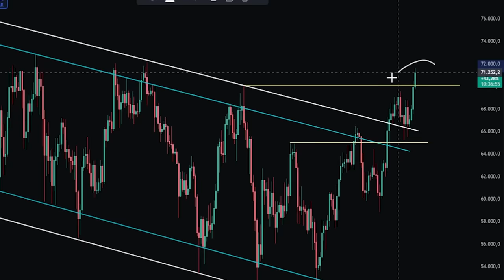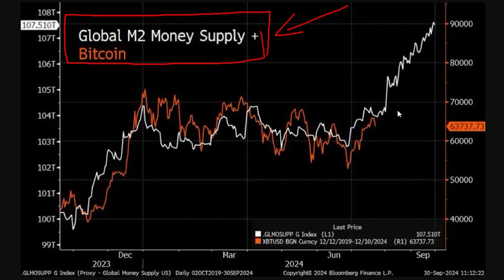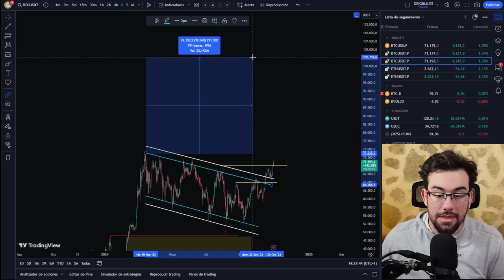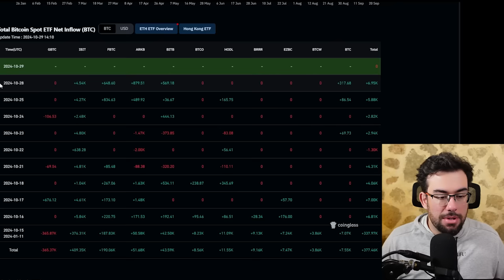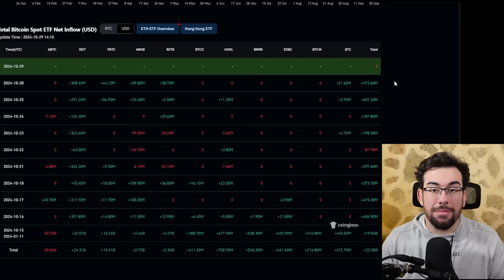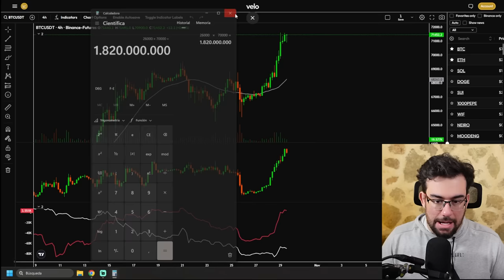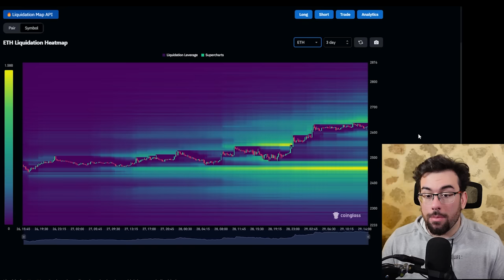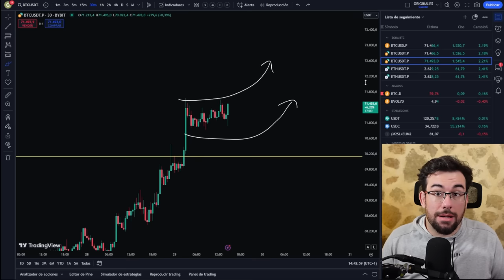🚨Indicadores Adelantados Muestran MAXIMOS HISTORICOS En Bitcoin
0:00 Intro
0:25 Indicadores Adelantados
8:11 Analisis Bitcoin